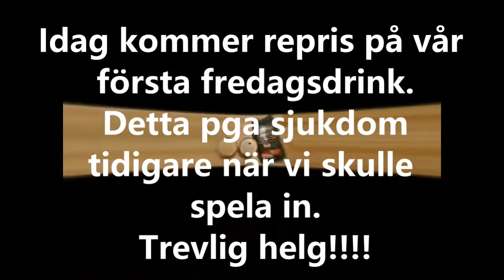Vår första fredagsdrink i repris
En liten klassiker